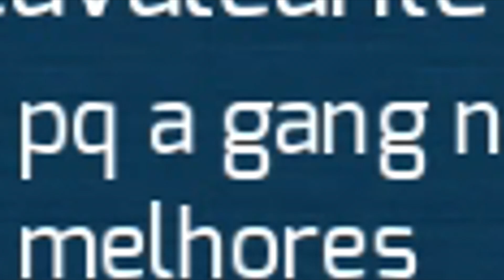Gangstar Vgeas - Jogamos com uma BANANA.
Fala galera! de volta no canal com mais um vídeo foda pra vocês, com mais uma parte de gangstar vegas e dessa vez jogamos com uma banana muito louca, espero que curtam...